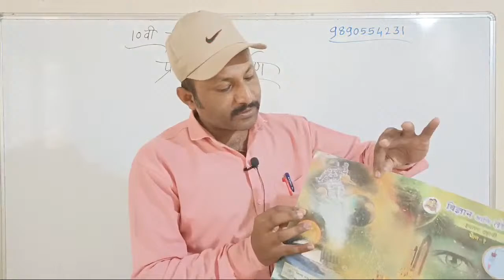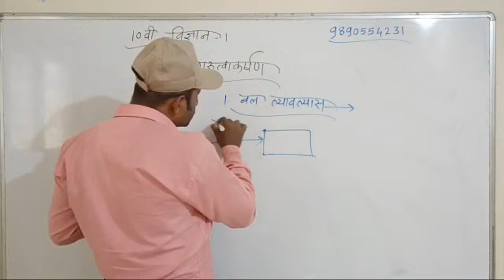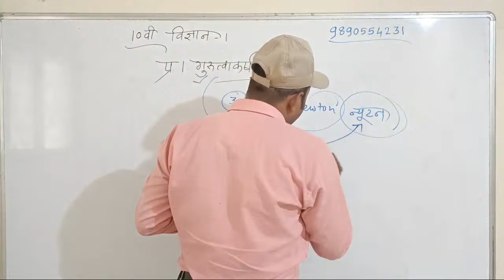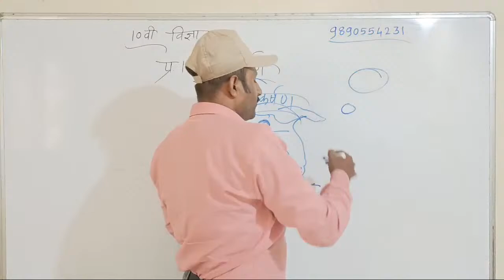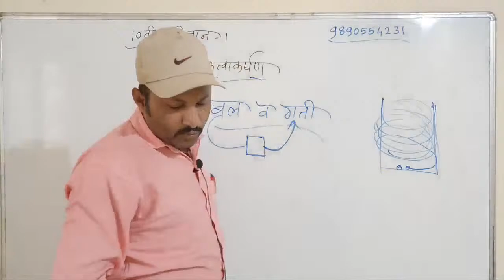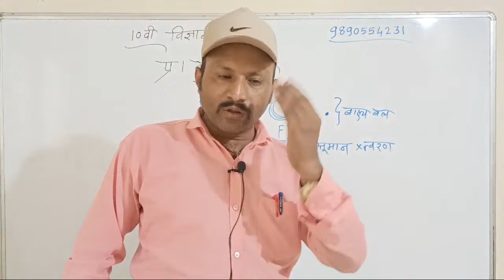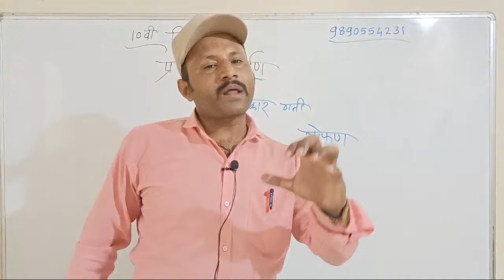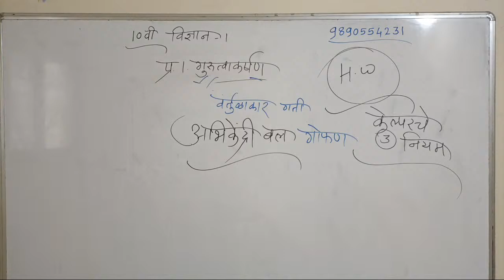10वी विज्ञान-1,प्र.1गुरुत्वाकर्षण-Part-1,10vigurutvakarshan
आता दहावी वाटेल नक्कीच सोप्पी
गुरुत्वाकर्षण विज्ञान भाग एक
          *इयत्ता-दहावी
विज्ञान आणि तंत्रज्ञान(भाग-1)
        *1.गुरुत्वाकर्षण*
              (Part-1)
➖➖➖➖➖➖➖ ➖आता अभ्यास वाटेल नक्कीच सोप्पा..
*1*)इयत्ता-दहावी(गणित)
1.दोन चलांतील रेषीय समीकरणे
*2*)दहावी(विज्ञान आणि तंत्रज्ञान)
6.प्रकाशाचे अपवर्तन
 *3*)10th Semi&English Medium
Science and Technology
Chapter no.6
Refraction Of Light
*4*)दहावी(विज्ञान आणि तंत्रज्ञान)
1.गुरुत्वाकर्षण(संपूर्ण प्रकरण)
*5*)इयत्ता-बारावी-Physics
1.Rotational Dynamics
*7*) इयत्ता-पाचवी(गणित)
      (संपूर्ण प्रकरण)
शिष्यवृत्ती परीक्षेसाठी अत्यंत उपयुक्त.
कृपया आपल्या संपर्कातील सर्व विद्यार्थ्यांना पाठवा,नक्की उपयोग होईल...
अगदी सखोल आणि सोप्या पद्धतीने..पैकीच्या पैकी गुण मिळवा..
अनेक विद्यार्थी व पालकांच्या मागणीनंतर आम्ही इयत्ता 11 वी व 12 वी मध्ये असणाऱ्या विद्यार्थी वर्गासाठी *Physics* व *Mathematics* या विषयाचे व 10वी पर्यंतच्या(English, Semi-English,मराठी) विद्यार्थ्यांसाठी Mathematics, Science या विषयाचे  youtube द्वारे अगदी सोप्या पद्धतीने  मोफत शिक्षण देण्यास सुरुवात केली आहे.
आम्ही  भौतिकशास्त्र व गणिताचे शिक्षक असल्यामुळे विद्यार्थ्यांनी स्पर्धा परीक्षा विचारात घेऊन  अभ्यास कसा करावा,परीक्षेचे नियोजन व तयारी या संदर्भात सखोल मार्गदर्शन करणार आहे.
आपण आपल्या विध्यार्थ्यांना ही माहिती पाठवत जावी ज्यामुळे ते skillfull होतील व त्यांना पुस्तकी माहितीसह तंत्रज्ञानाची ओळख होण्यास मदत होईल.
 आपले-
 श्री.सचिन मारुती कोकणे
  M.Sc(Physics),
  B.Ed(Maths, Science, Physics)
 सौ.अश्विनी सचिन कोकणे
  M.Sc(Mathematics)
  B.Ed(App),
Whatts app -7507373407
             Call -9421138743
सारे शिकूया
Sare Shikuya
गुरुत्वकर्षण,गुरुत्वाकर्षण, गुरुत्वाकर्षण class 10, गुरुत्वाकर्षण class 10 स्वाध्याय, गुरुत्वाकर्षण विज्ञान भाग एक, गुरुत्वाकर्षण class 10 मराठी, गुरुत्वाकर्षण स्वाध्याय,गुरुत्वाकर्षण बल,गुरुत्वाकर्षण class 9,गुरुत्वाकर्षण स्वाध्याय इयत्ता दहावी,gurutvakarshan, gurutvakarshan 10th in marathi,gurutvakarshan bal,gurutvakarshan swadhyay